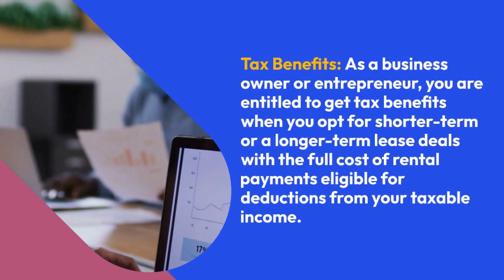Boost your Business Growth with Laptop Rentals in Dubai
In this video, we discussed about How to Boost your Business Growth with Laptop Rental in Dubai, UAE at Techno Edge Systems.